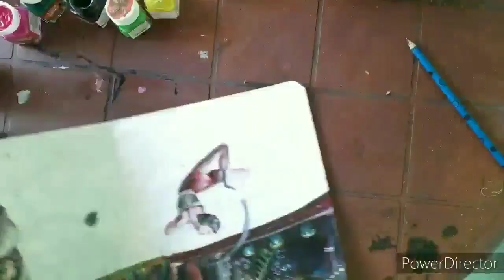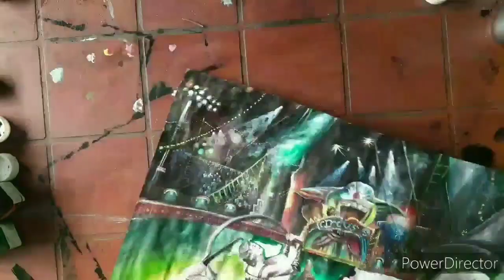Joker painting in circus 🎪//acrylic painting//tutorial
Painting of a joker and a scenery of circus.  we should respect all the members of circus because they all doing hardwork to entertain us 😁😁